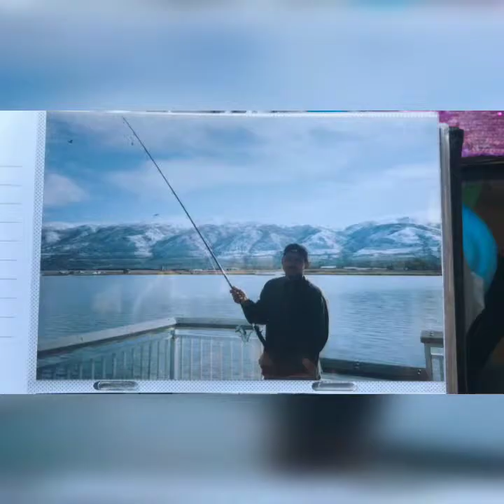Deer creek ut Dia de pesca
7 truchas